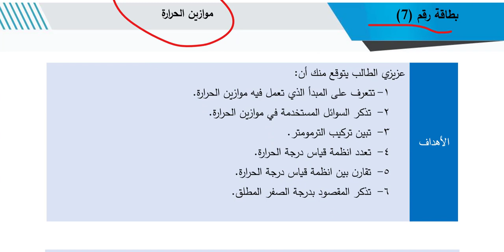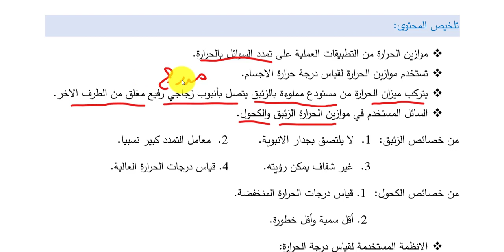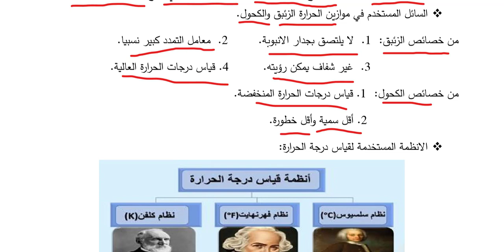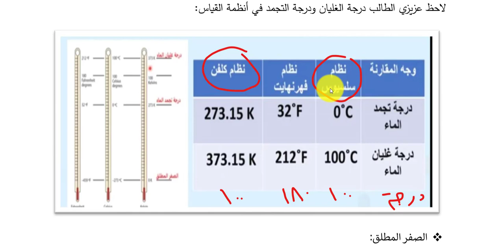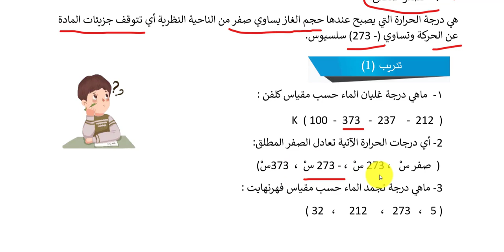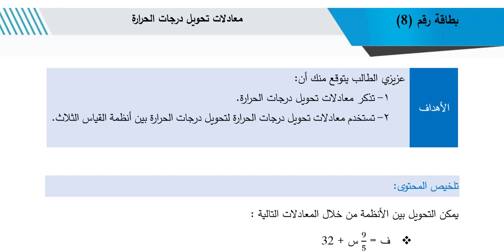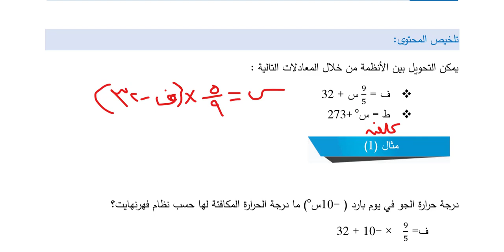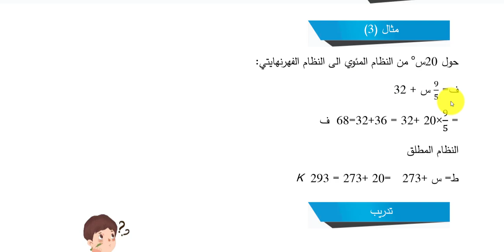شرح موازين الحرارة وحل بطاقة 7 8 من بطاقات التعلم الذاتي فيزياء عاشر الفصل الثاني